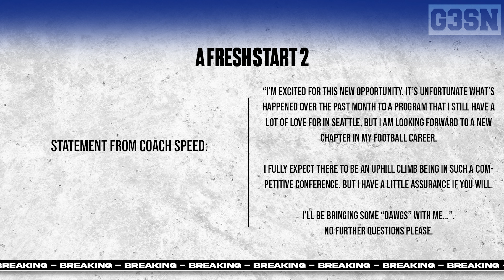A FRESH START 2 | College Football 25 Dynasty Mode S3 E1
Seattle opens up their 3rd season against the #11 Florida State Seminoles. The Blue Sharks go on the road to an electric environment. Can the Sharks pull off an upset win against a top 25 team? Tune in to find out!

All music from: @2sticks88keys

Welcome to the College Football 25 Dynasty Mode gameplay featuring the brand new University of Seattle, Blue Sharks. Through this dynasty we'll be following the career of 1st time collegiate coach, John Hughes. We'll also dive into side storylines involving the new school, the head coach, rivalries, specific players, recruiting and more. Go Sharks!

If this video brought you some joy, made you reminisce on the glory days of your football career, crack a smile, or just feel good after a long day, give it a like or comment!

Appreciate you spending some time on my channel - I post mainly sports gaming content. You don't want to miss out!